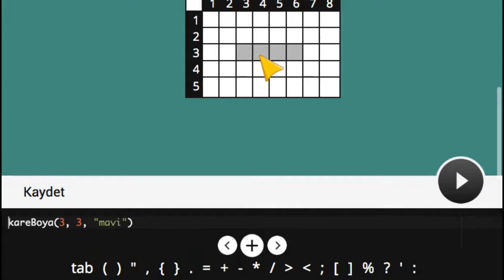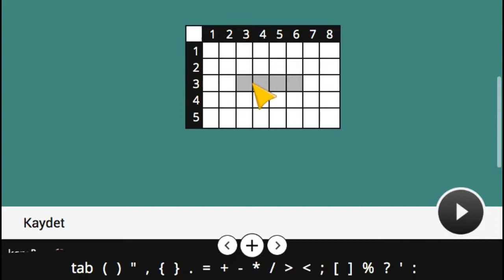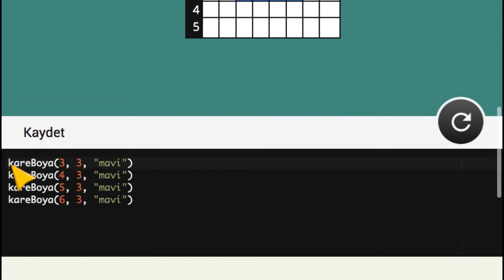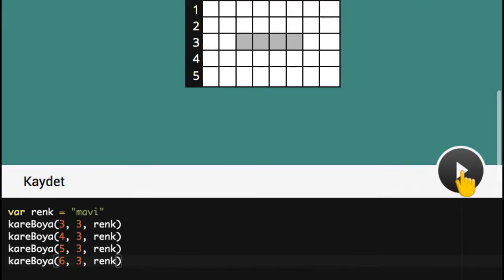Çözüm #7 - Kare Boyama Alıştırması - Kodlama Eğitimi